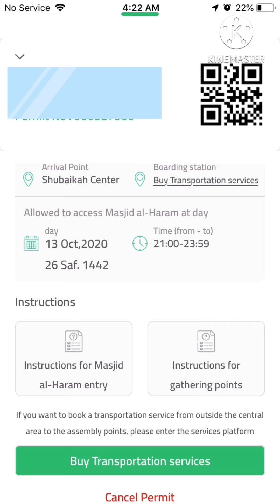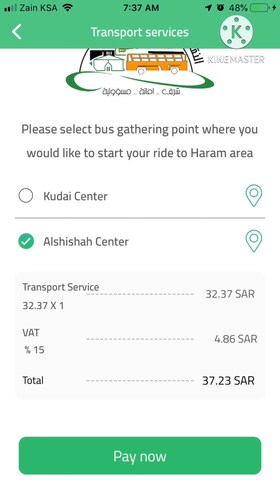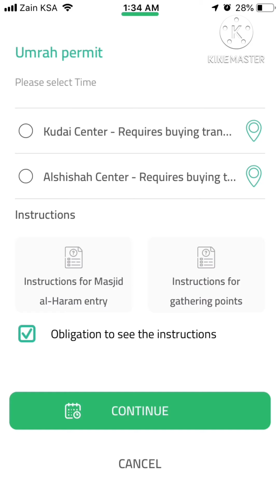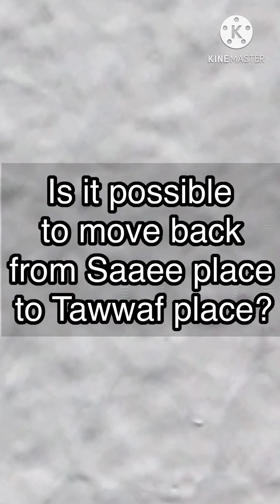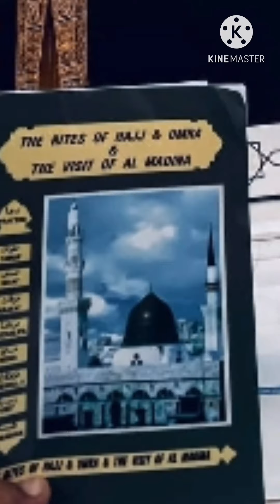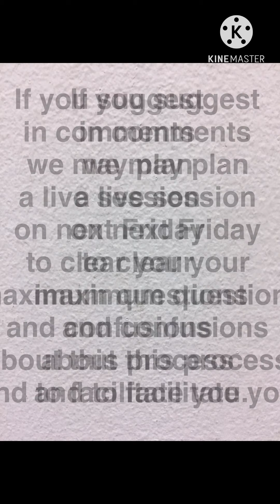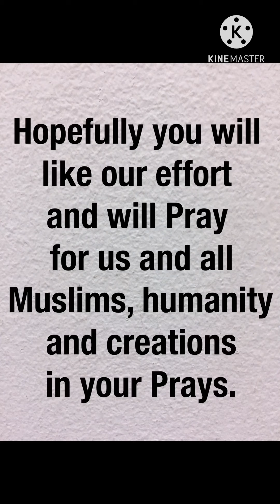Recent Umrah Guidelines in Corona Pandemic l Step by Step Detail of Umrah after Corona Reopening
This video is describing all the details and information of Umrah on very first day after its post corona re opening with detailed guidelines and pictures to make your Umrah easy and smooth.

Note:
Watch complete playlist of all the relevant videos on getting permits for Umrah/Tawwaf, Ziyarah, Prayer and visit to both Harmain Sharifein with Question answers and many more other relevant information are available on the following links.

Some important videos' links:
2) Register on Tawakkalna before Eatmarna for Umrah and solution of registration issue or problem of dependent or family member companion
3) Apply for Umrah or Getting Umrah Permit through Eatmarna Application
4) Problem faced by Dependents and companions to get Umrah permit through Eatamarna app and Tawakkalna